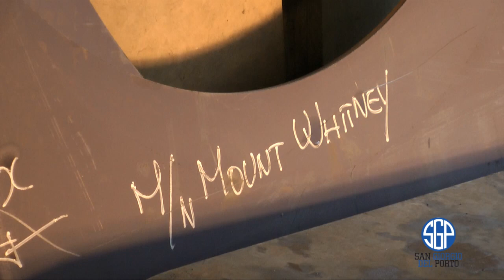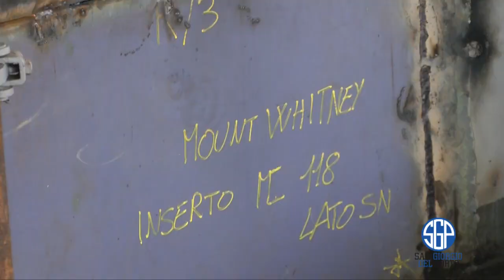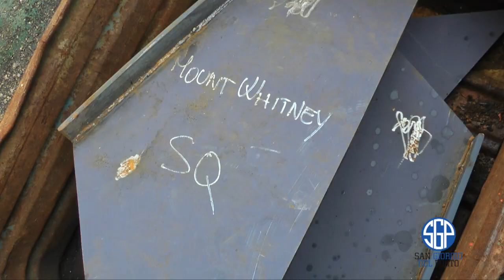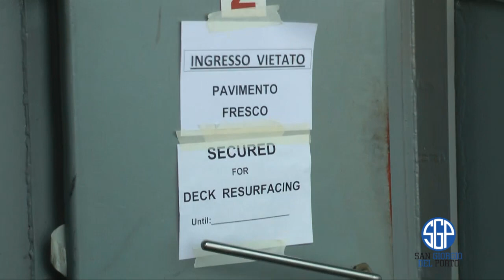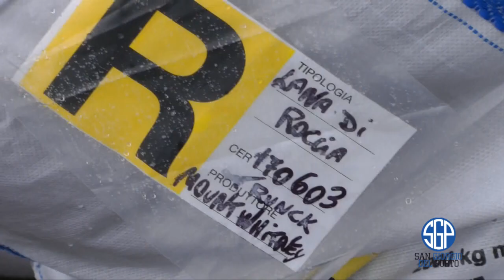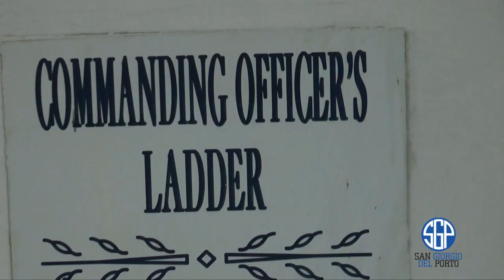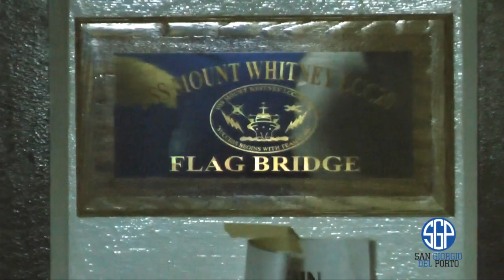USS Mount Whitney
Works on the USS Mount Whitney - Command anc Control Ship. Launch date: January 2011